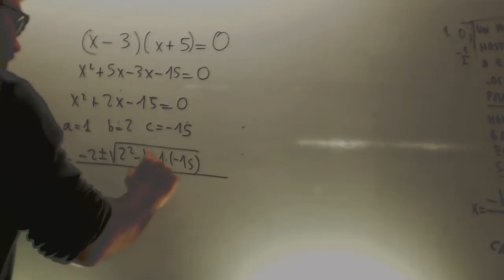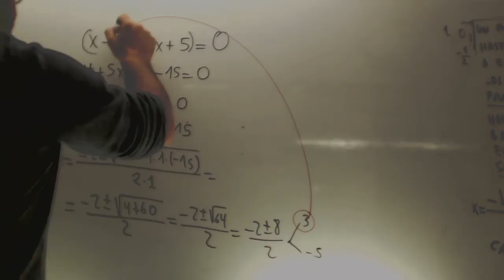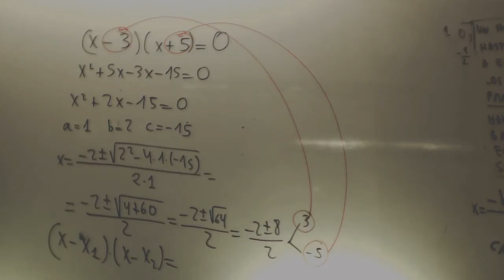Como comprobar las ecuaciones de segundo grado Matematicas 2 ESO Academia Usero Estepona